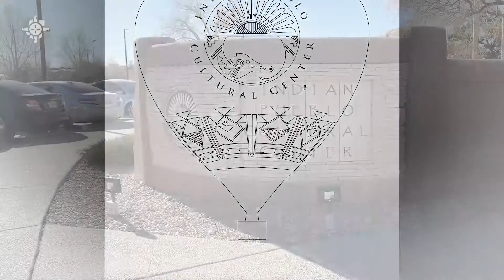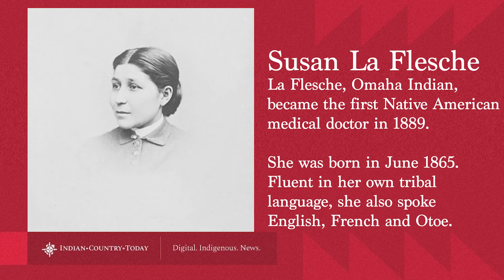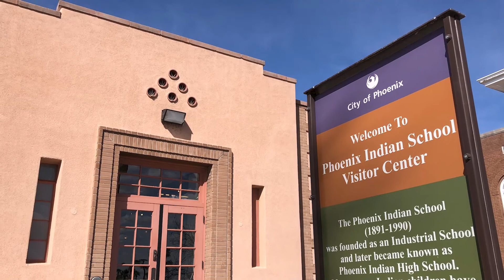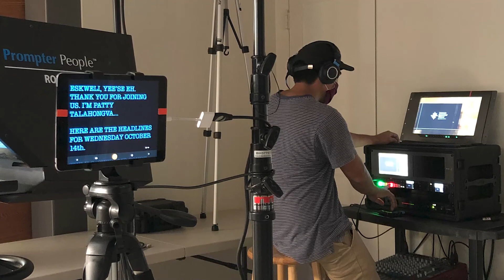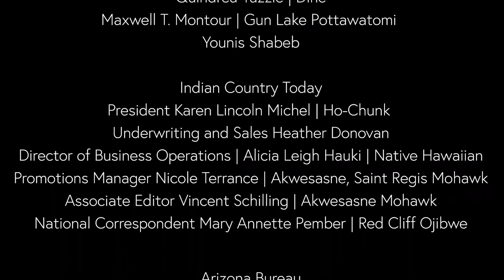Resilience and patience pay off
Indian Country Today's daily newscast for March 5, 2021.
Apache Stronghold receives good news on their fight for Oak Flat. Zack Ducheneaux gets Agriculture Department nod. Russian Museum displays Spirit Lakota Dakota artist’s work. Rhode Island’s Tomaquag Museum is on the move--so is Indian Country Today’s studio.